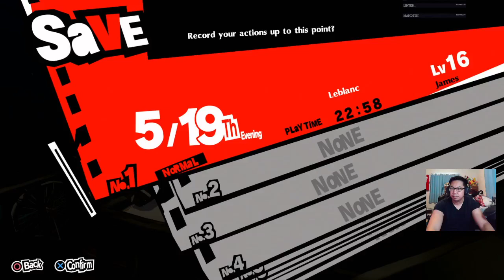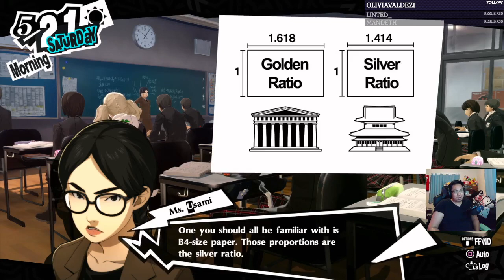Dream Plays: Persona 5 Royal Playthrough (Part 9)